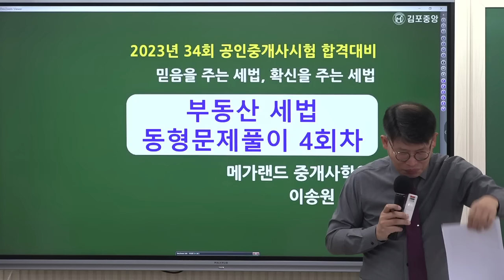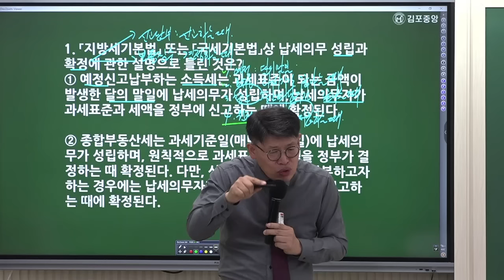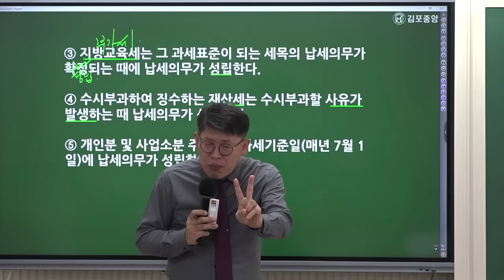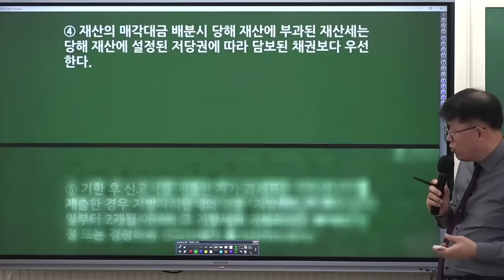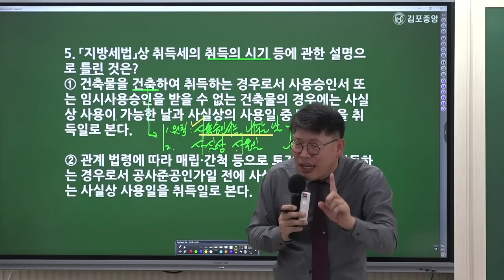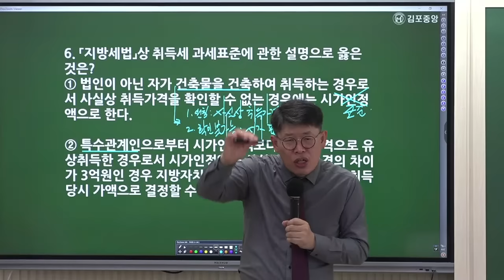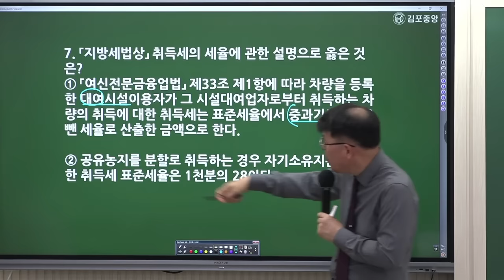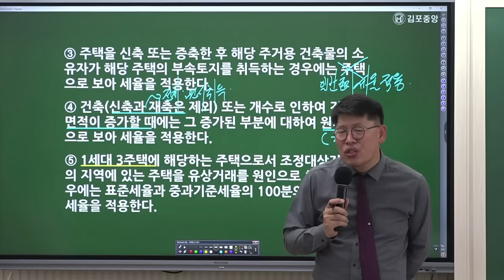[공인중개사학원 김포중앙] 부동산 세법 메가랜드 이송원교수님 동형모의고사 해설강의 4회차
세법의 신! 이송원 교수님의 [전범위 동형모의고사]
4회차 해설 강의 영상입니다.
이송원교수님과  함께 보완하고 빠르게 마무리정리하는 시간을 가지세요!

이송원교수님 세법  10월 동형모의고사는
김포중앙 홈페이지에서 수강신청후 첨부파일로 다운로드 가능하세요^^

🌸 [세법 100선+이론총정리] 구매안내 🌸